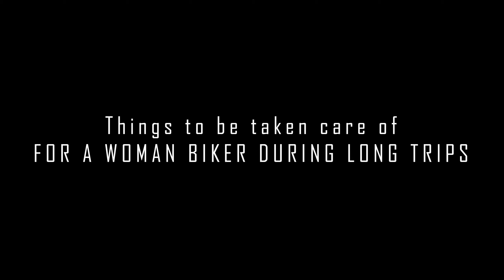WHAT THEY THINK | Experts Riders Opinion | In Case of Emergencies/Accidents? @beastriderz2131 Mr.Rajiv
WHAT THEY THINK | Experts Riders Opinion | In Case of Emergencies/Accidents?  @Beast Riderz  Mr.Rajiv

Welcome to

THE
     MAFIA!

Motocycles. Travel. Fun.

BEAST RIDERZ

THE BENELLI BIKER - THE IMPERIALE RIDER - TAMIL MOTOVLOGGER - CHENNAI MOTOVLOGGER

Mr.Rajiv for sharing your thoughts and views with one and all.

வாழ்த்துக்கள் மற்றும் நன்றிகள் ❤️❤️❤️!
- HIGHWAY MAFIA